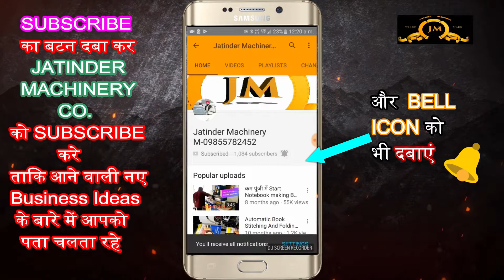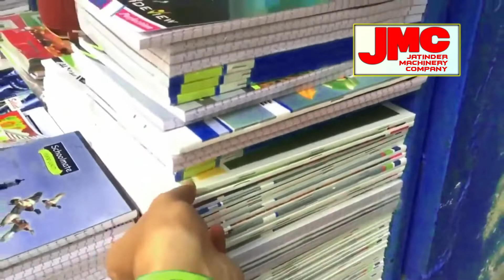गारंटी है सबसे जयादा डिमांड है इस काम की New business ideas 2020,small business ideas,Low Investment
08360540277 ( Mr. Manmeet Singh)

---Today`s best deals
---My Camera
---My Microphone

Is video mei hamne kuch naye busienss lan ke bare mei bataya hai aur naye business karne ka tarika bataya hai jo ki chota business hai jismein se ye chappal ka busienss, kapdo ka busienss, aluminium foil container ka business ho sakta hai, ye business gaon me business karene ka sabha acha business hai jo kam paise mein bhi shuru hi sakta hai.

notebook manufacturing,
copy udyog,
notebook making business,
corrugated box making business,
paper cup making business,